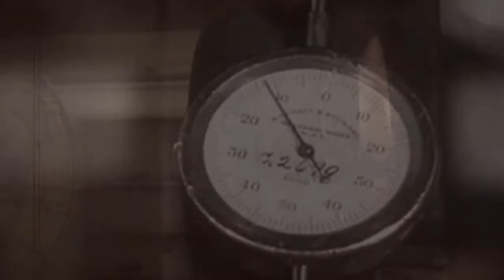"Beltway 8" by BAD CREDIT NO CREDIT--Official Video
official music video for "Beltway 8" by BAD CREDIT NO CREDIT. Directed, shot, and edited by Lam Thuy Vo.